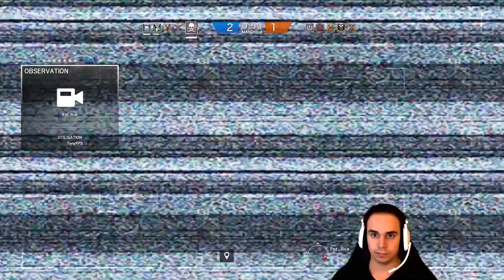ROAD TO DIAMOND #45 - J'ai fait DEUX kills ! - S3 Ranked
En avant pour le diamant ! Petite série pour atteindre le plus haut level de Rainbow Six Siege !

Rejoignez la communauté sur Teamspeak : tonylive.nitrado.fr

Si vous souhaitez m'aider pour que je puisse continuer les vidéos vous pouvez faire un don
Si vous en faite un je vous remercierai en vidéo !